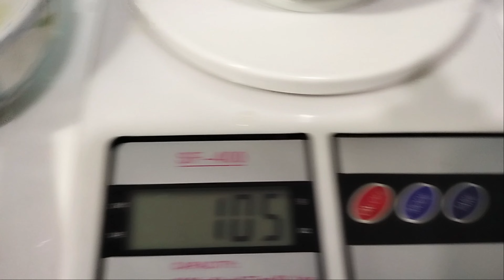如何自制【鸡仔饼】 - Homemade Chicken Cookies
Recipe for Homemade Chicken Cookies
250g plain flour  （普通面粉）
1 tsp baking powder （小匙发粉）
90g icing sugar  （糖粉）
1/2 tsp salt （小匙盐）
1/2 tsp pepper （小匙 胡椒粉）
1/2 tsp five-spice powder （小匙五香粉）
1 tbsp minced garlic （汤匙蒜茸）
90g fine candied winter melon （冬瓜糖（打碎））
80g white sesame seed （白芝麻）
1 egg (grade A) (A蛋）
1 tbsp maltose (汤匙麦芽糖)
2 fermented bean curd (块南乳)
1 tbsp fermented bean curd sauce (汤匙南乳汁)
100ml cooking oil (食油)
Bake at 150°C for 30 minuets or until golden brown.